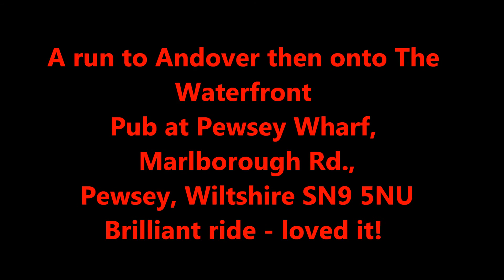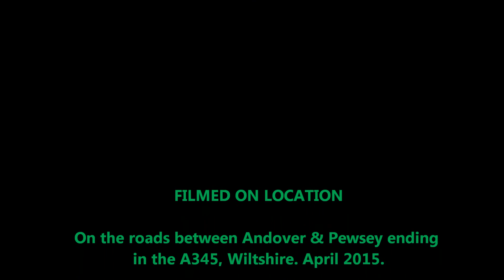Moto Guzzi run to The Wharf Pub at Pewsey, Wiltshire.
Just another enjoyable day riding me bike!